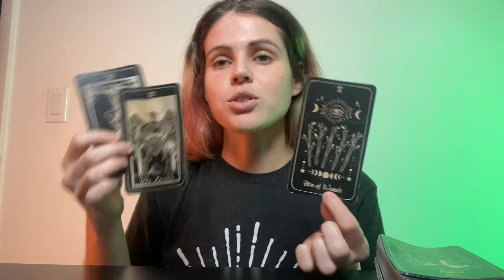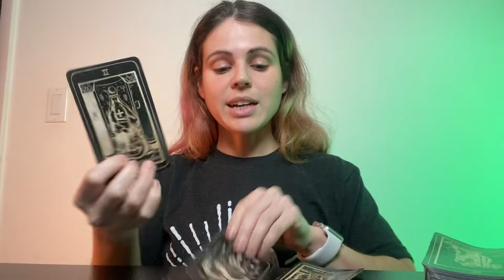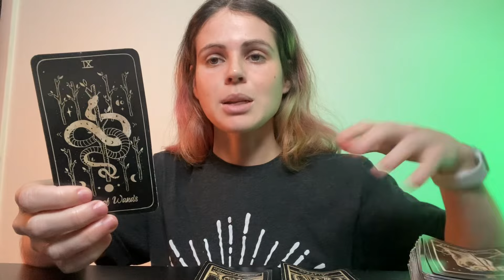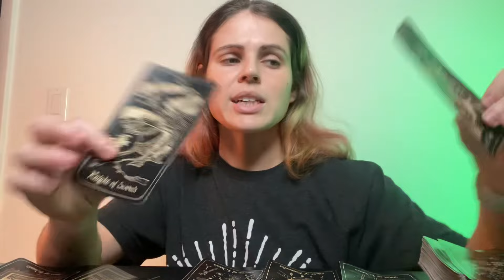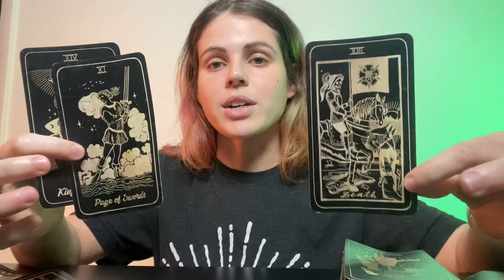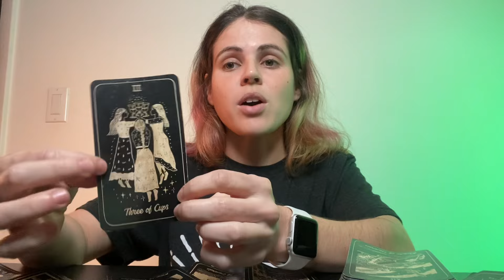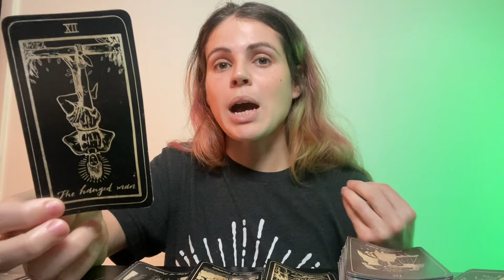LIBRA ♎️ Time To Have “That” Talk 👀 FEBRUARY 26-MARCH 3, 2024